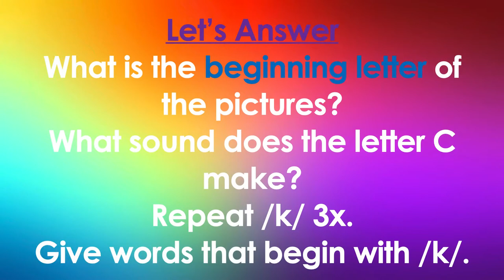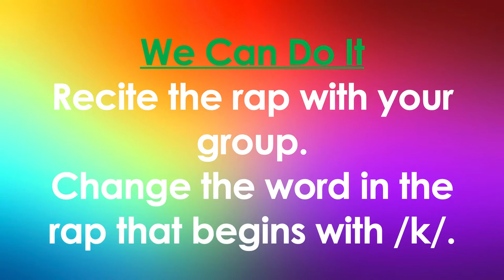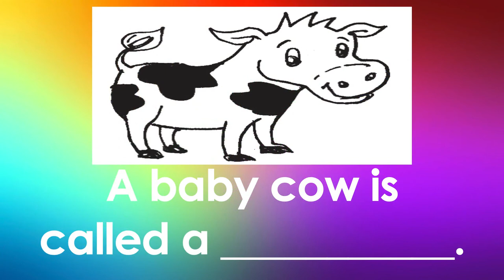Lesson 35 - English 2: K-12 Learning Module